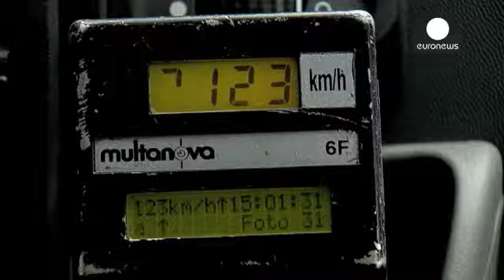ΕΕ: Σε ισχύ το κοινό σύστημα εντοπισμού οδικών παραβάσεων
Από αυτή την Πέμπτη κανένας οδηγός δεν θα μπορεί να...

Από αυτή την Πέμπτη κανένας οδηγός δεν θα μπορεί να αποφεύγει τα πρόστιμα για υπερβολική ταχύτητα σε όποια χώρα της ΕΕ και αν βρίσκεται σύμφωνα με κοινοτική οδηγία.

Αυτό σημαίνει ότι εάν ένας Έλληνας εντοπιστεί από το ειδικό ραντάρ να υπερβαίνει το όριο ταχύτητας σε αυτοκινητόδρομο της Ιταλίας για παράδειγμα, θα ταυτοποιείται από τις τοπικές αρχές και θα λαμβάνει το πρόστιμο στο σπίτι του.

«Πολλές χώρες αρνήθηκαν να μας δώσουν τις ταυτότητες των δραστών όταν διέπρατταν παραβάσεις στο Βέλγιο και έτσι δεν ήταν δυνατόν να μάθουμε την ταυτότητα του δράστη. Αυτή ταυτοποίηση θα μπορεί να γίνεται τώρα με έναν πολύ γρήγορο τρόπο εφόσον οι Βέλγοι αστυνομικοί αλλά και οι Ευρωπαίοι συνάδελφοί μας θα έχουν πρόσβαση σε μία ευρωπαϊκή βάση δεδομένων που ονομάζεται Euro CARIS και έτσι θα μπορούν απευθείας από τους υπολογιστές τους να ταυτοποιούν το δράστη και αυτό είναι πραγματική απλοποίηση σε επίπεδο ταυτοποίησης» δήλωσε ο Διοικητής της Τροχαίας στις Βρυξέλλες.

Η κοινοτική οδηγία τίθεται σε εφαρμογή σε 25 από τις 28 χώρες της ΕΕ εκτός της Δανίας, της Ιρλανδίας και της Μεγ. Βρετανίας.